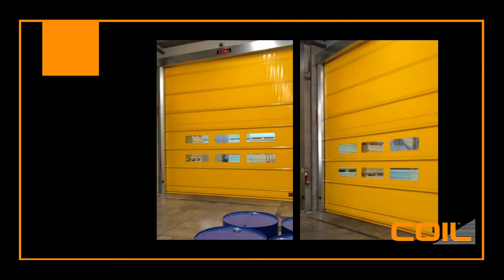COIL Roll Up Doors model PAL 150 and Fold Up Door Model PIC 50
Efficiency in warehouse with High Speed Roll-Up Doors, model PAL 150, and Fold-Up doors, model PIC 50, in logistic environment.